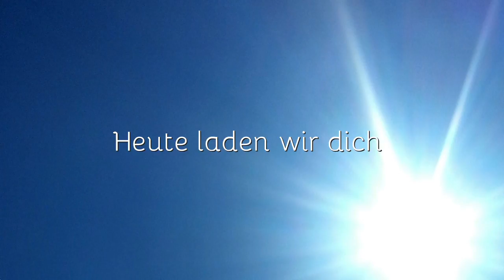★ Energetische Hausreinigung | goldenblau.tv ★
Energetische Hausreinigung mit dem Hausgeist und den Erdenengeln. In dieser Meditation und den Erdenenengeln erhältst du die Möglichkeit dein Haus energetisch zu reinigen. Du nimmst Kontakt mit deinem Hausgeist auf, welcher sehr gerne für dich wirken wird. Danach wirken die Erdenengel in einem Channeling für dich und dein Haus oder deine Wohnung wird in die göttliche Ordnung gebracht. Diese energetische Hausreinigung kannst du sooft wiederholen, wie du möchtest. Es wirken für dich Martina Shana Haider und Monika Nirijana Cardinal.